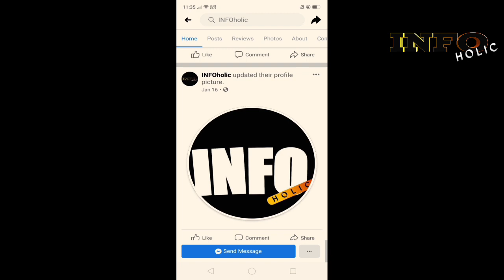Mga karaniwang pinag-aawayan ng bagong mag-asawa at paano ito masosolusyonan.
karaniwang pinag-aawayan ng bagong mag-asawa at paano ito masosolusyonan